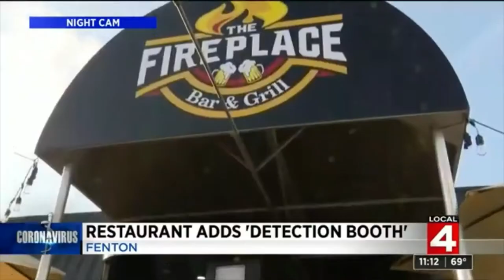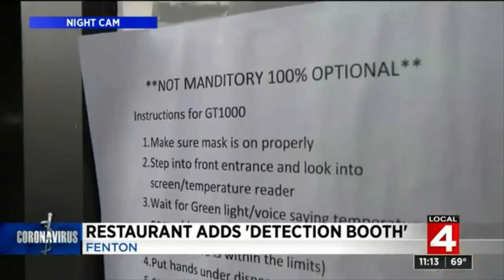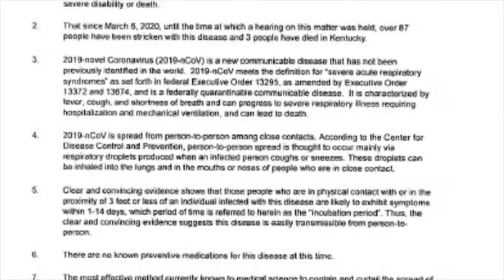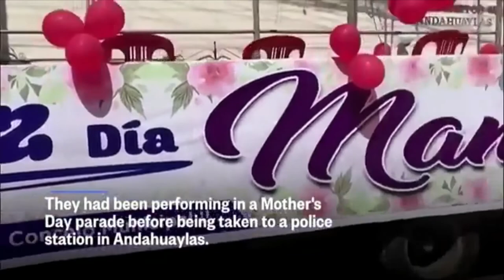paranoia goes to far?